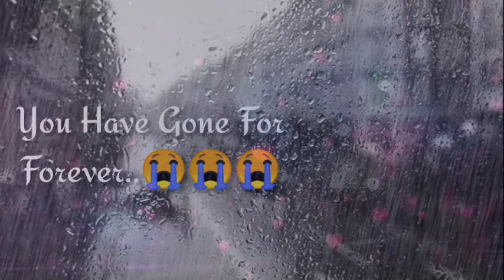Miss you Dadi ! Sad whatsapp Status! Death Anniversary! Mood Off, ‎@Name Love Status